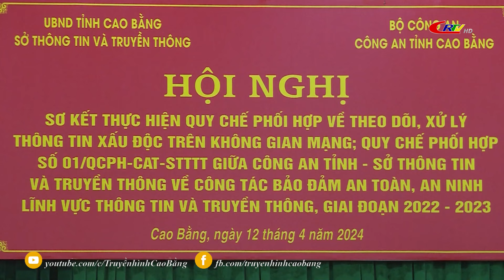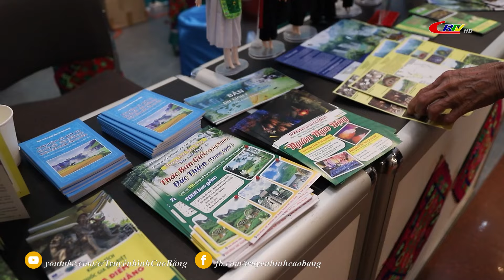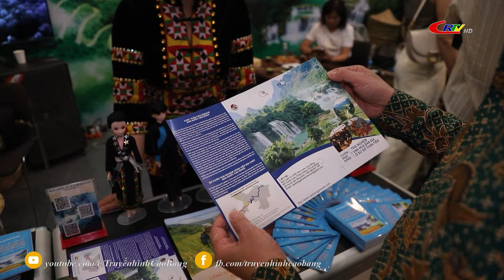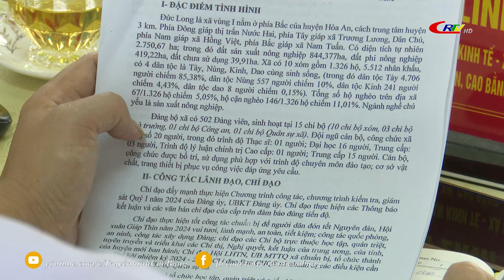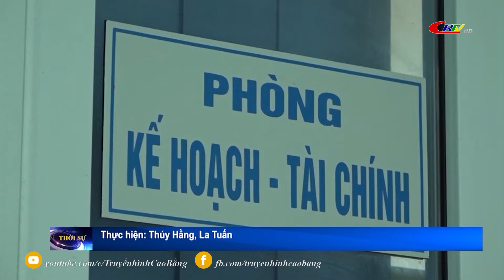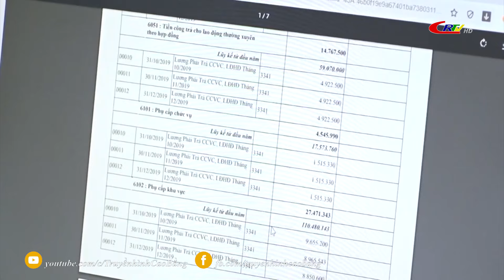Thời sự tối ngày 12/04/2024